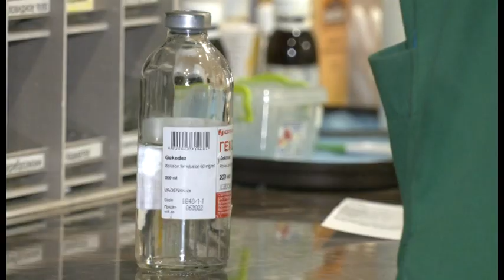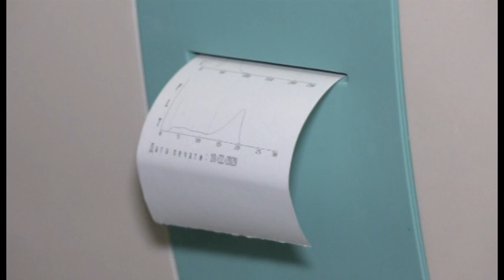Вакцинація собак від коронавірусного ентериту | Новини | 10.11.2020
Чи можуть тварини, зокрема собаки, інфікуватися коронавірусною інфекцією? Чи є щось спільне з COVID-19? Чи можуть господарі інфікуватися від домашніх тварин. Відповіді на ці питання дізнавалася Маргарита Галіч.